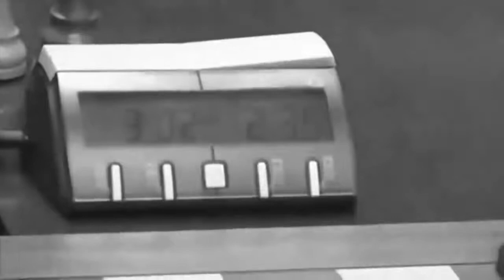Momentos engraçados no xadrez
Diversas partidas de xadrez com momentos bem peculiares